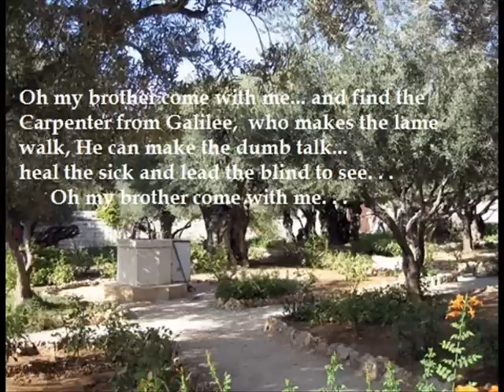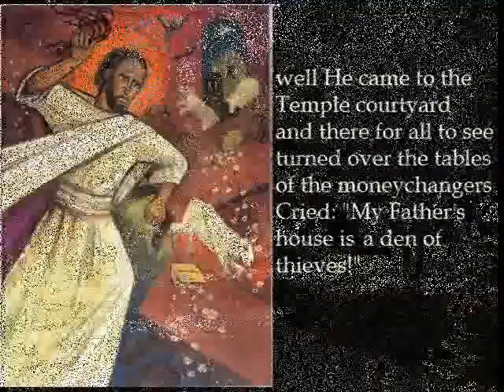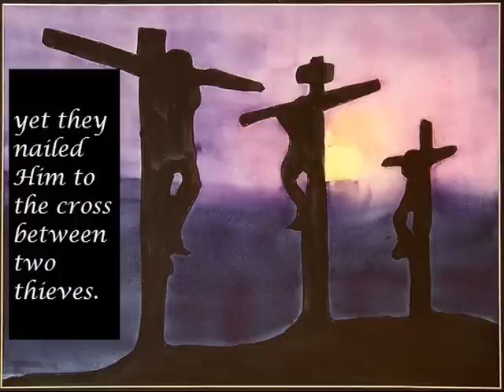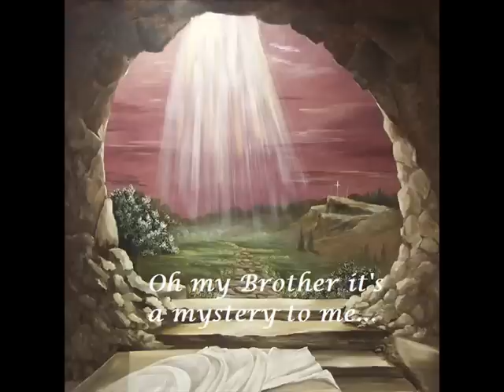CARPENTER FROM GALILEE © - ScrapIron Songsmith (Original Gospel Song)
Recorded live at Warehouse, Tallahassee, FL, some years back.